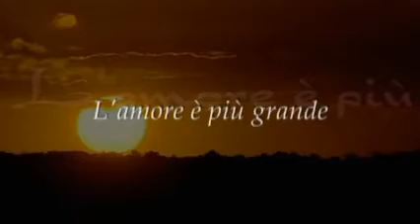Love is greater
«  They were assiduously gathered in prayer
with a few women and with Mary, the mother
of Jesus and with His brethren
While the day of Pentecost was ending.
 they found themselves together in the same place
And suddenly there came from Heaven a loud noise
like a strong, driving wind and they were all filled with the Holy Spirit